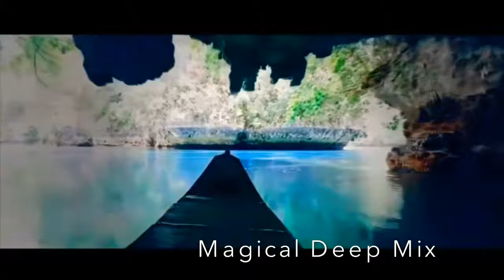Madonna - Frozen (Ian Tosel Remix)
Prepared By Sıtkı hıdıS